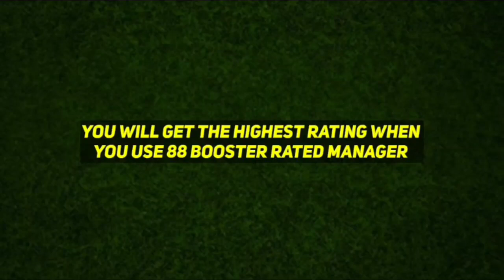How To Train Arsenal Pack Havertz In Efootball 2025 | Havertz Training